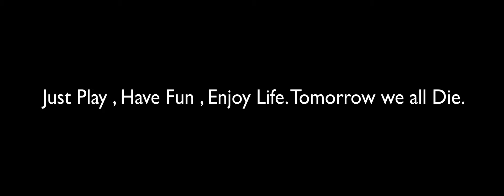One Dreamy Saturday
Here are some video clips today - January 23,2021, Stitching them to create an ultrawide video in Ultra Panavision 2:76:1 at 4K format.

4K Ultra-HD
Ultra High Definition Format
Ultra Panavision 2:76:1 format
Super Wide Angle
What I use to make these videos  :

+ DJI ND Filter 32
+ Sandisk Extreme Pro U3 64Gb
+ iPhone 11Pro
+ iPad Pro 2020
+ Apple Pencil
+ Net Hammock
Singapore Garden City
Singapore Landscape
Singapore Walkthrough
Singapore By Foot
Explore Singapore
Singapore Explorer
Revisit Singapore
Singapore's tourism attraction
Marina South Pier
Watercrafts